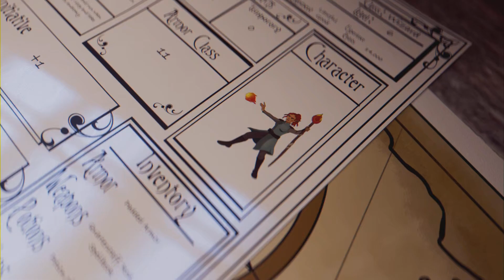Film - OLD SCHOOL RPG - Neverwinter Reaper As a wolf you Can Only sprint That's It